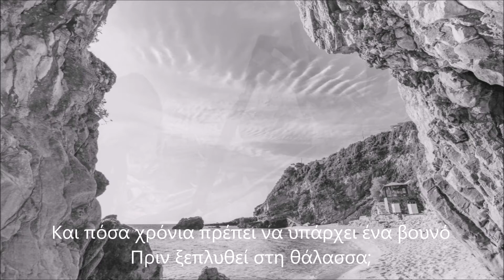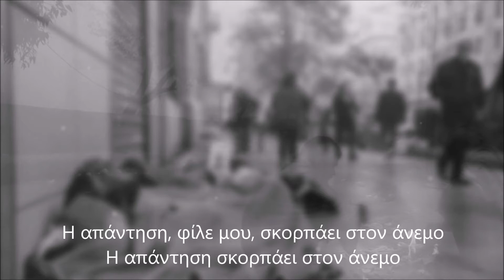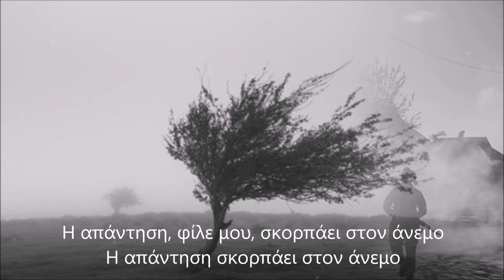Bob Dylan - Blowin' In The Wind (Greek Lyrics)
How many roads must a man walk down
Before you call him a man?
How many seas must a white dove sail
Before she sleeps in the sand?
Yes, and how many times must the cannonballs fly
Before they're forever banned?
Yes, and how many years must a mountain exist
Before it is washed to the sea?
And how many years can some people exist
Before they're allowed to be free?
Yes, and how many times can a man turn his head
And pretend that he just doesn't see?
Yes, and how many times must a man look up
Before he can see the sky?
And how many ears must one man have
Before he can hear people cry?
Yes, and how many deaths will it take 'til he knows
That too many people have died?